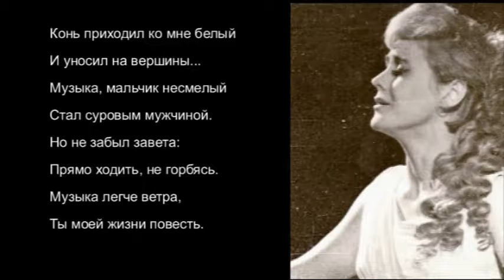В.ПОРОЦКИЙ / Р.ФАЙЗУЛЛИН МУЗЫКА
Из альбома «ДОМАШНИЕ ЗАРИСОВКИ В КРУГУ ДРУЗЕЙ»
поёт народная артистка России
Ольга СИНИЦЫНА
партия фортепиано Владимир ПОРОЦКИЙ